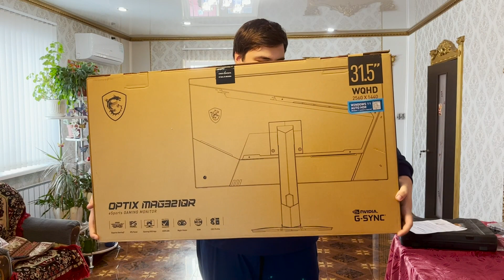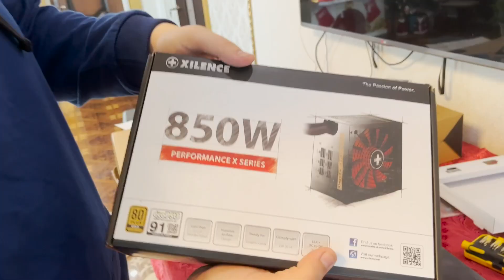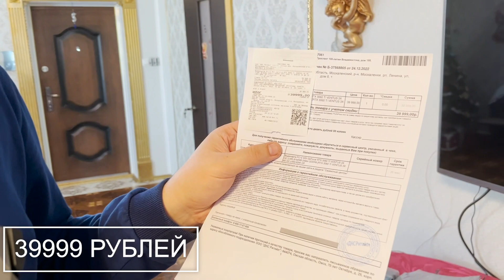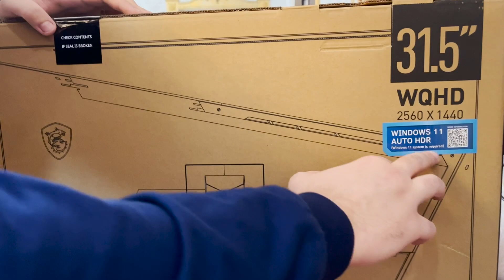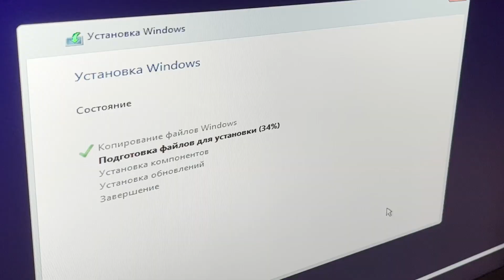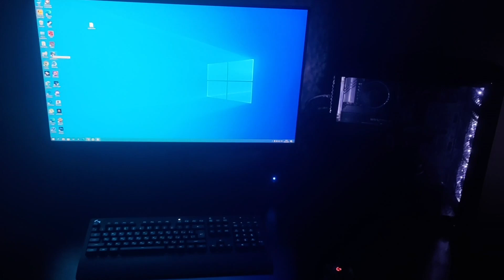ИГРОВОЙ ПК В 2023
Сборка игрового ПК за 150000 на базе процессора Intel i7 и с видеокартой RTX 3060 Ti от MSI. Смотрим, комментируем!